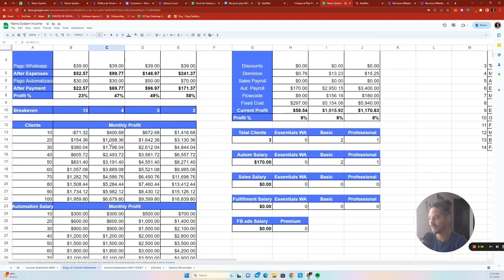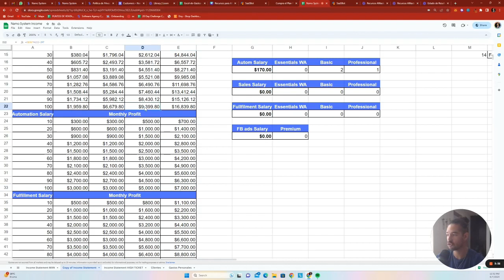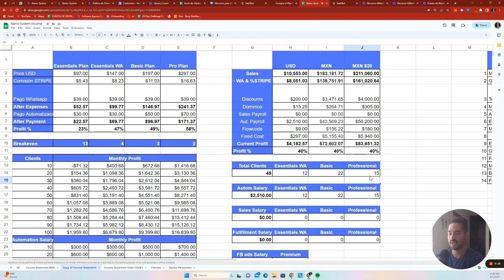¿Cómo se Gana Dinero del Modelo SaaS? ¿Cuales son los Verdaderos Costos?